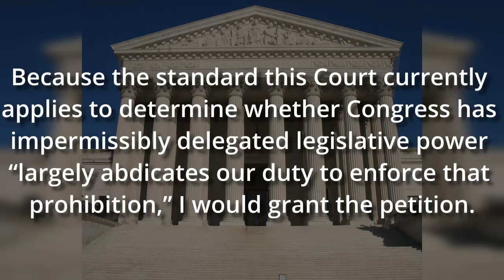Constitutionality of OSHA - Conclusion